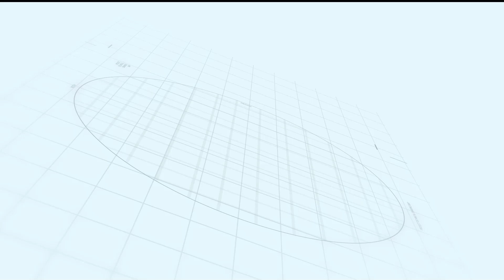Haritha's experience with UPSC Pathshala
Let's see what our student says about their UPSC Pathshala experience

Get a Free Consultation for everything you need for UPSC Exams.

►Enroll at UPSC Pathshala and study with a personal mentor to ace the exams.

✅💡We at UPSC Pathshala are dedicated to offering you the best possible online tutoring experience. That is why our methods are innovative and carefully planned. We understand how valuable your time is, and we ensure that not a second of your time is wasted.